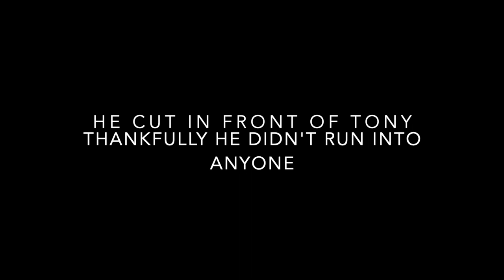Pissed off A hole in Waikiki 12 29 20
Be safe out there! We did nothing wrong yet this guy was honking his horn and swerved into the bike lane right in front of us...